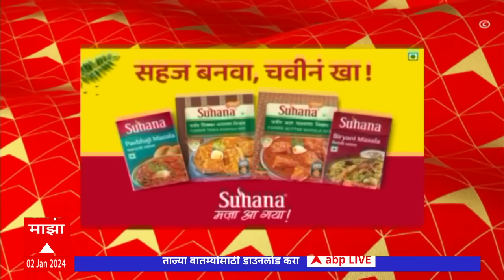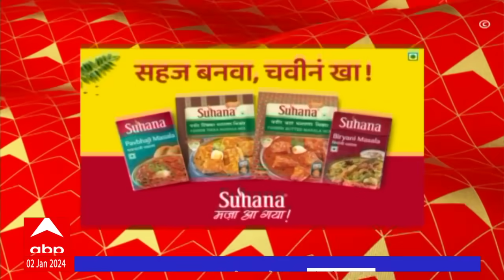ABP Majha Marathi News Headlines 09 AM TOP Headlines 09 AM 02 January 2024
ABP Majha LIVE TV | Koregaon Bhima Shaurya Diwas | Manoj Jarange | Thackeray vs Shinde | Marathi News

Year End 2023 | Welcomes 2024 | Ayodhya Ram Mandir Live Updates | Corona Virus 2023 | Manoj Jarange | Ajit Pawar | Maratha Reservation |Ram Mandir | Corona Cases In Maharashtra | Corona Virus 2023 | Corona New Variant | Maharashtra Politics Live Updates News | Jarange Patil Sabha Updates | Maratha Reservation | OBC Reservation | CM Eknath Shinde on Maratha Reservation | Manoj Jarange Patil vs Chhagan Bhujbal | Shiv Sena MLA Disqualification Case Live Updates | Sharad Pawar vs Ajit Pawar | Devendra Fadnavis LIVE